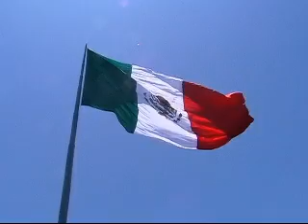Asta Bandera Nuevo Laredo Mexico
Bandera Monumental